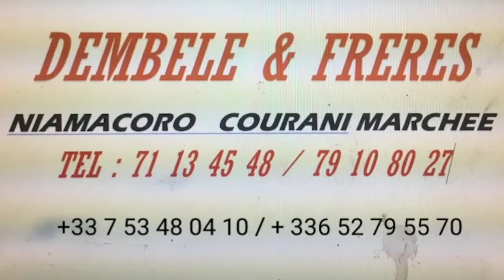ÉMISSION SPÉCIALE / AT-TIBB AN-NABAWI MÉDECINE PROPHÉTIQUE / OUSTAZ MAHAMOUD TOURÉ/ SIGUIDA N °7